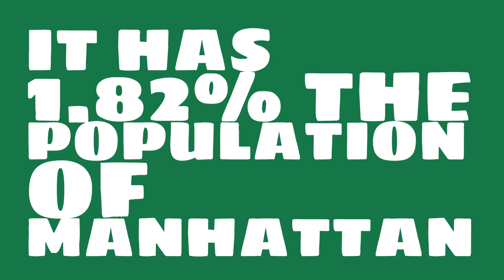How does the population of Newark, DE compare to Manhattan?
What is the population of Newark, DE? How does the size of Newark, DE compare to other cities?